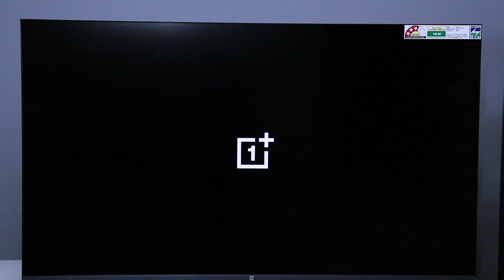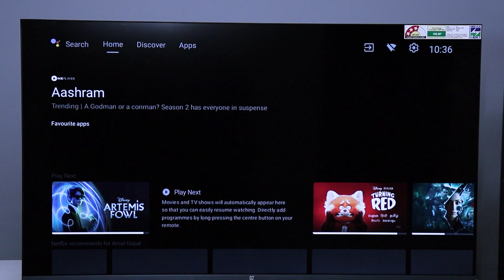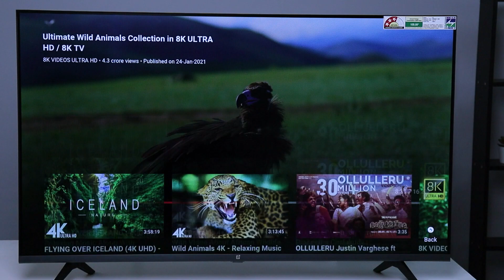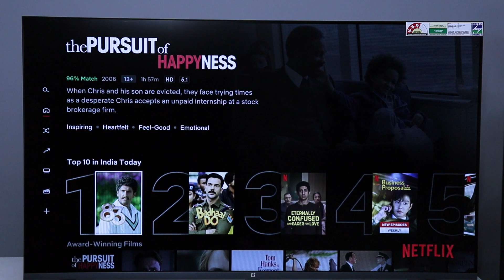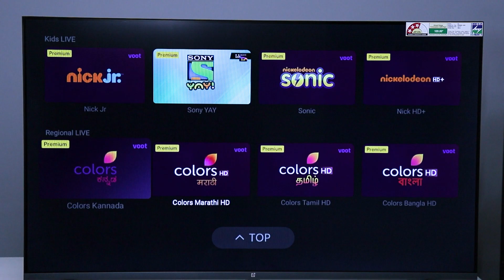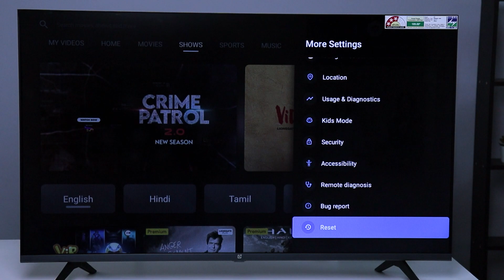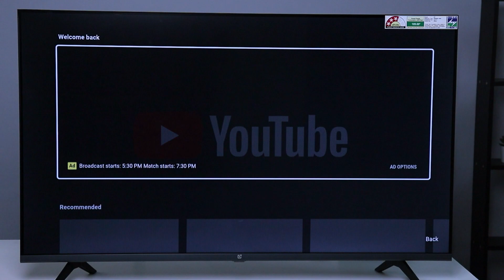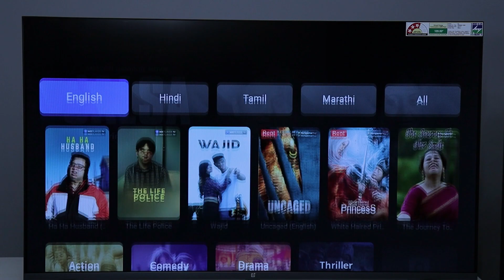Best Affordable Smart TV Malayalam Review ? OnePlus TV Y1S EDGE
Youtube Gear
Secondary Light
Main Microphone